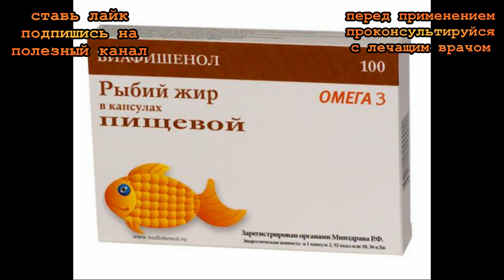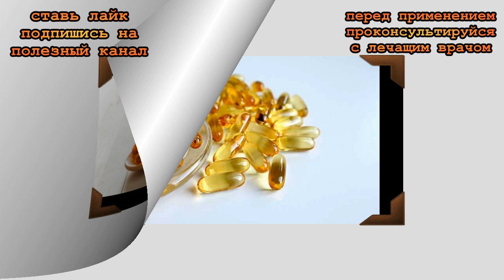★ Почему важно начать есть рыбий жир ложками уже сегодня. Польза рыбьего жира для человека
В этом видеоуроке ты узнаешь, о пользе рыбьего жира.
Рыбий жир добывают из морских видов рыб: скумбрии, сельди, палтуса, камбалы, трески. Он состоит в основном из олеиновой и пальмитиновой кислоты, полиненасыщенных жирных кислот группы омега-6 и омега-3, малых количеств стеариновой кислоты.
Основная его ценность — высокое содержание полиненасыщенных жирных кислот ) группы омега-3, препятствующих развитию сердечно-сосудистых заболеваний. Благодаря холестерин образует так называемые нормальные эфиры, которые без препятствий переносятся кровеносными сосудами. Также жирные кислоты омега-3 снижают риск возникновения диабета, регулируя уровень инсулина.

Все картинки взяты из открытых источников интернета.